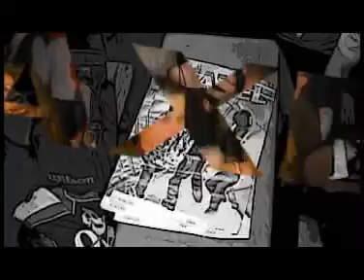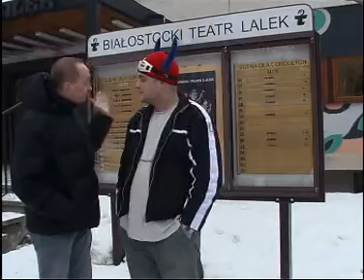Boom Hit Music - 04.03.05 (TVP3 Białystok)